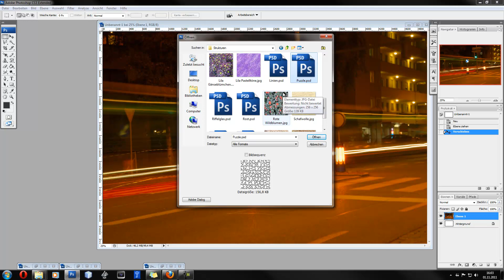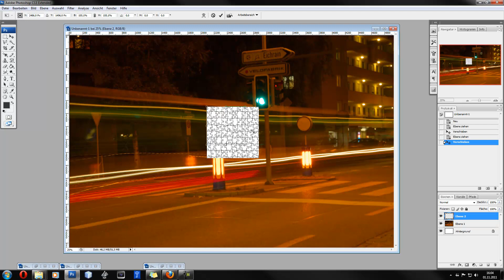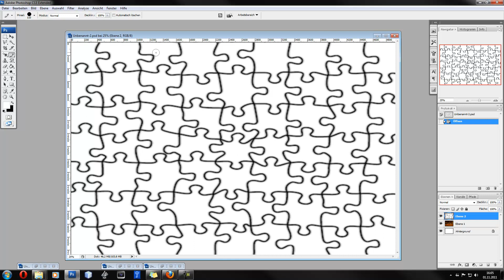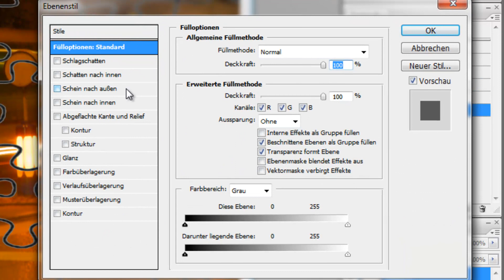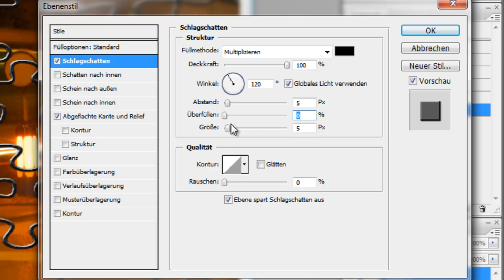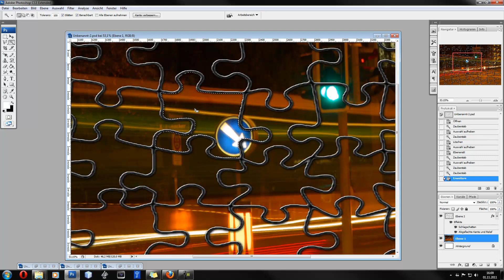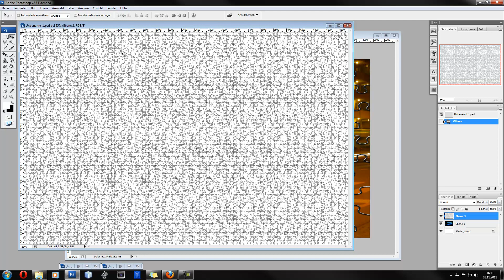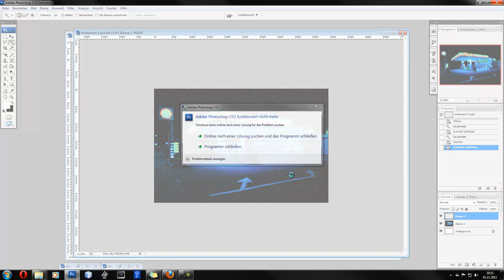Puzzle erstellen - Photoshop Tutorial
Wie mache ich aus einem einfachen Bild ein Puzzle? Ich nehme mir eine Schere und... spaß beiseite. Ich sollte damit beginnen, dieses Video anzusehen.

sorry, für den Absturz am Ende, aber es sollte nix an der Qualität der rübergebrachten Informationen ändern

JeanHilftDir - Der Youtube Kanal, der hilft.
Hier bekommst du Tutorials zu Photoshop, Sony Vegas, Cinema 4D, Blender, RPG-Maker sowie algemeine Tipps und Tricks, Programmtests, Kanalvorstellungen, Webtipps, Reviews, Mathematik im Schnelldurchlauf und einen Homepage Baukasten zum selbst programmieren.